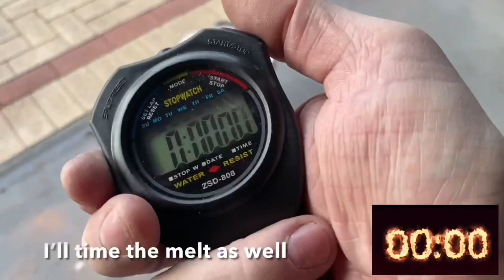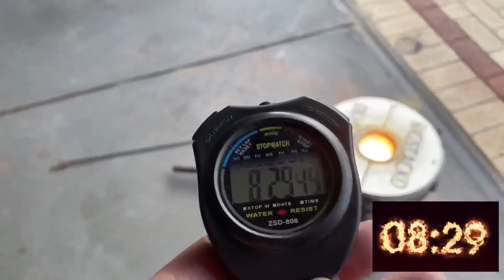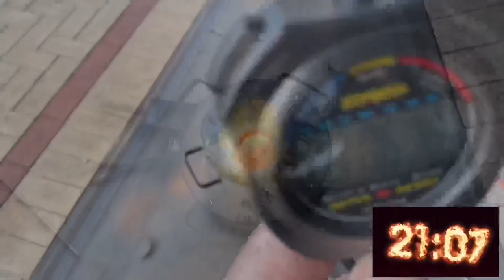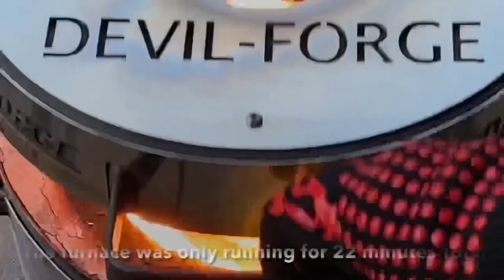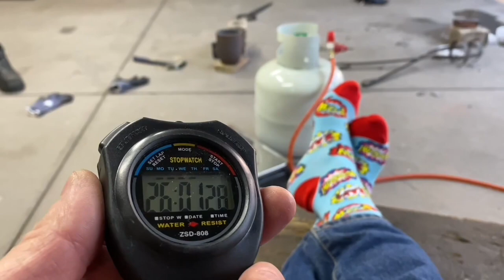Dumpster Diving Huge Copper Haul - Trash To Treasure - ASMR Metal Melting - BigStackD Copper Casting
Hello you awesome people out there in YouTube land how are you all today? Now a lot of people will probably think these pieces i find were planted but i can assure you this was just a great find. Like i say in the video i just cant understand why anyone would throw this cable out??? Well it worked out for me as i had an awesome huge bar to add to the collection and i had fun melting and pouring as Copper when heated enough will pour like water . Now if only i could Figure out how to get rid of the holes i would be happy. Ive tried super heating the mold , Having a flame on the copper while pouring , Pouring on a vibrating mold etc . Oh well not to worry i love all the bars i make . I hope you all enjoy the video and have a great weekend and ill see you all next friday for some Sand Casting Swarf . If you don’t want the Merch but still want to support the channel Simply donate some of your time to help support the channel just by allowing the ads to play through this will help out a lot and that’s how I make a bit extra revenue and the good thing is more revenue means more giveaways👊🏻😄. A better way to support the channel is play one of my playlists on your computer before you walk away from it and let it play through that really helps as well but don’t ever feel as though you need to watch the ads if you don’t want to simply skip them and move into the video it’s completely up to you and I understand if you don’t have the time to do so👌🏻and like I always say if you like the rings shown and used in this video be sure to check out the description where you can get 20% off the already discounted rings using my code and if you want to try your hand at melting yourself you can buy the burner on its own or the whole furnace set up and I can organize a 5% link for you off the total furnace price just email me on 😁👍🏻.
D Heighway
Australia
My Personal Stamp was Made at etsy.com
Forge supplied by my friends in Devil-Forge.

EBay Store